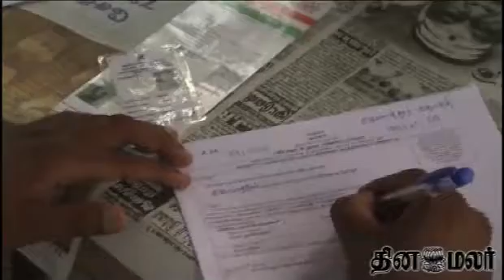3rd Special Camp for Aadhar Number to be Added - Dinamalar May 10th News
3rd Special Camp for Aadhar Number to be Added - Dinamalar May 10th 2015 Tamil Video News For more videos